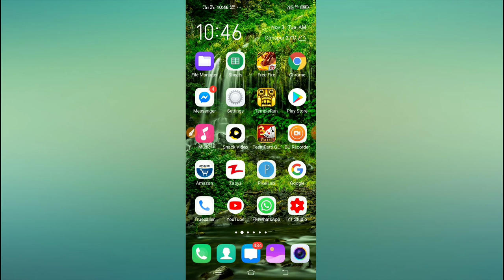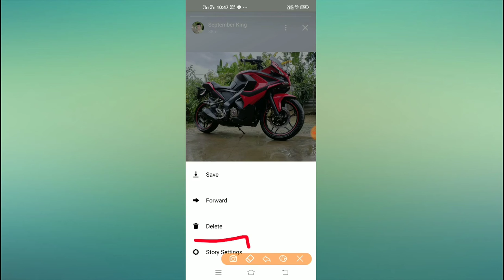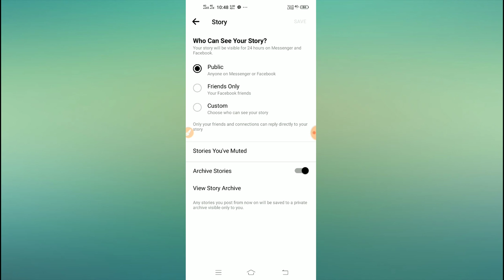How to save your messenger story to archive 2020